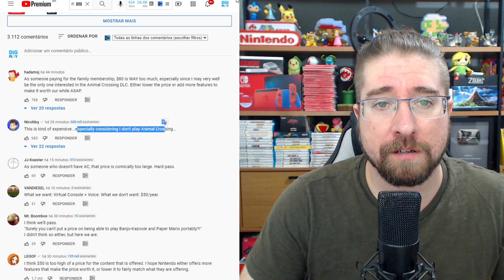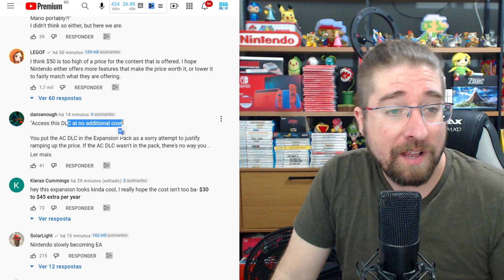NINTENDO FICOU MALUCA e MAIS QUE DOBROU o valor do Switch Online para jogar NINTENDO 64 e mais!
➯ Nintendo Switch PADRÃO NACIONAL no melhor preço é na AMAZON!

➯Compre sua mídia digital para o Switch na NUUVEM e ganhe CashBack extra!

➯ Compre na maior loja nintendista que é a Cogumelo SHOP pelo link abaixo!

➯Mídias físicas é na Bigboy Games!

➯Turbine seu SWITCH com esses INCRÍVEIS acessórios!
Controle PRO nacional
4 Grips temático Mario
4 Grips temático Zelda
PowerBank Xiami 20000 Mah
Oculos VR para Switch tradicional

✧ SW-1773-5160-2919